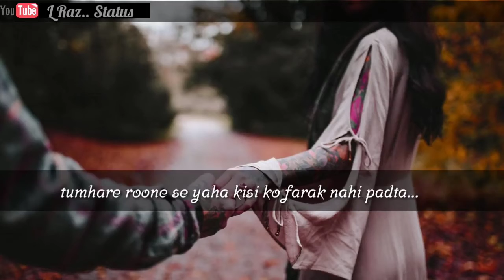hindi sad shayari | best sad whatsapp status | moodoff status\ L raz